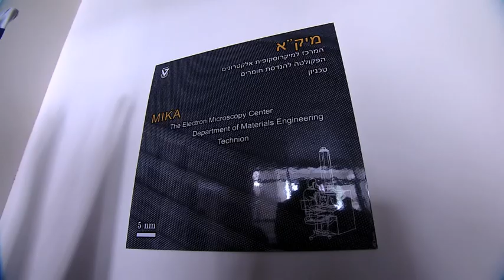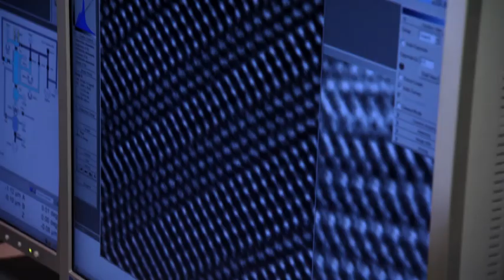ביקור רה"מ נתניהו במרכז למחקר בננו-אלקטרוניקה בטכניון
צילום: לע"מ, רועי אברהם
סאונד: איתמר בוטון